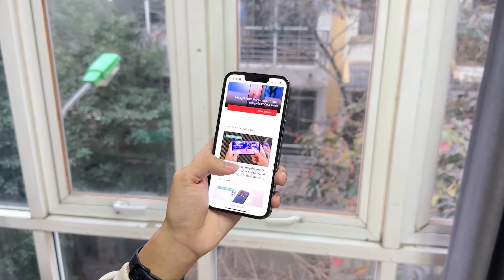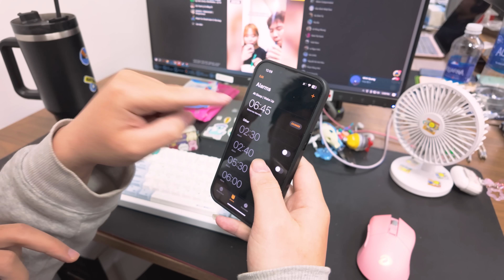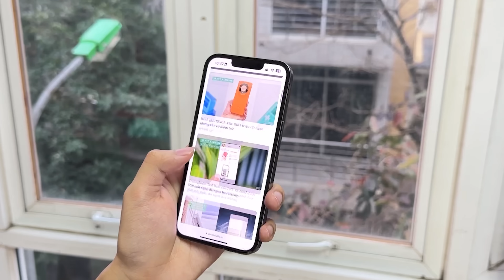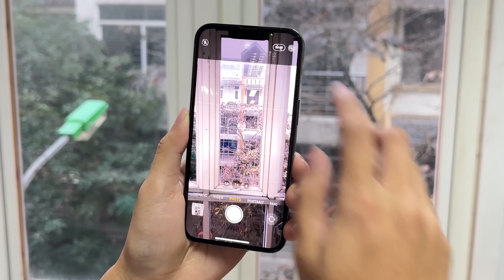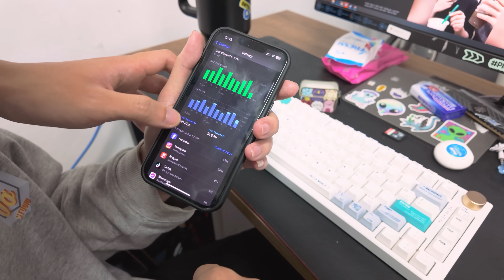14 triệu, cuối năm mua iPhone 13 Pro có sợ xanh màn không?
14 triệu cuối năm mua iPhone 13 Pro mà sợ xanh màn không?

Anh em quan tâm có thể check iPhone 13 Pro tại đây nhé